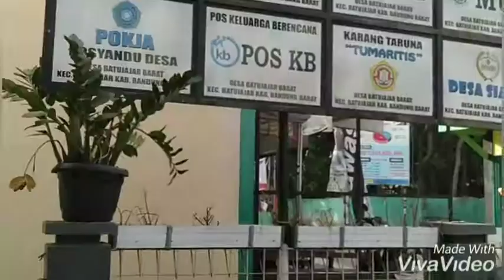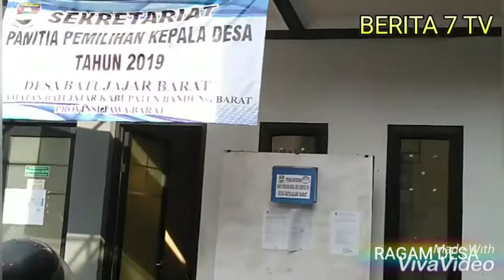PJ Batujajar barat jamin Pilkades berjalan aman